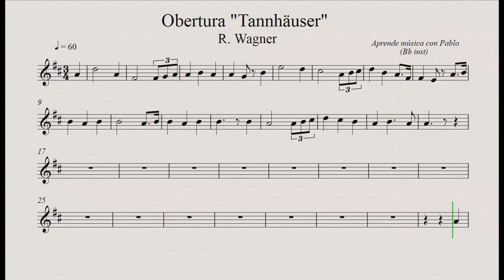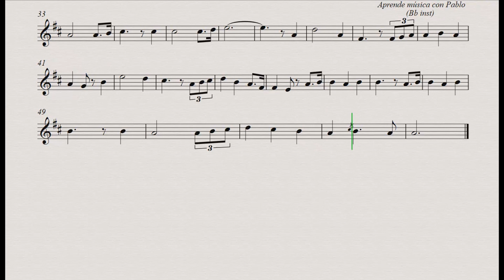OBERTURA "TANNHÄUSER": Bb inst (clarinete,trompeta,saxo sop/tenor)(partitura con playback)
Este es mi canal con partituras y playbacks para todo tipo de instrumentos.

Si quieres algunas de las partituras de este canal en formatos PDF y el playback envíame tu solicitud a mi correo

 puedes descargar libros para clarinete, saxo alto, flauta travesera, flauta dulce, trombón, violín y trompeta que contienen  un repertorio de 85 partituras de la historia de la música, desde danzas del Renacimiento hasta grandes obras del siglo XX. Cada libro contiene 174 playbacks y más de 6 horas de grabación, para tocar en casa, en clase con tus alumnos... seguro que lo disfrutas!!!.

MIL GRACIAS por visualizarme. Pablo.